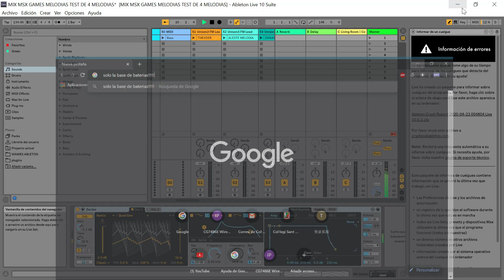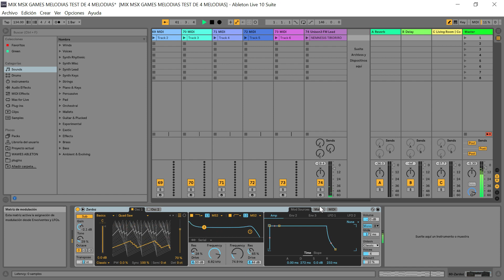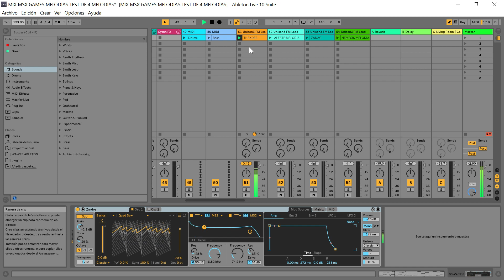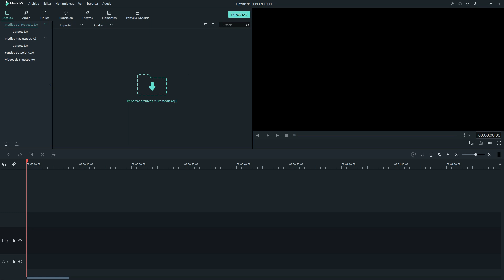MSX DEMOS REMIX VARIOUS GAMES OF SHIPS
DEMO MUSICAL
MADE WITH ABLETON LIVE AND ABLETON PUSH,
THE REMIX IS MORE ADVANCED BUT IT IS UNFINISHED FOR THE MOMENT, xd,